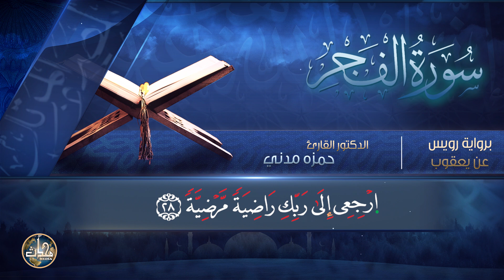Surah Al Fajar | Biriwayat Ruwais An Yaqoob | Dr Qari Hamza Madni | EP 145 | Mohaddis Media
سورة الفجر | برواية رویس عن یعقوب | ڈاکٹر قاری حمزہ مدنی | ای پی: 145

ڈاکٹر قاری حمزہ مدنی صاحب کی خوبصورت آواز میں قرآن کریم کی تلاوت خود بھی سماعت فرمائیں اور دوسروں کے ساتھ بھی شیئر کیجیے!

 • Tilawt e Quran | تلاوت قرآن

Bamaqam: Al Noor Center [Markaz Al Noor] College road, Lahore - Pakistan